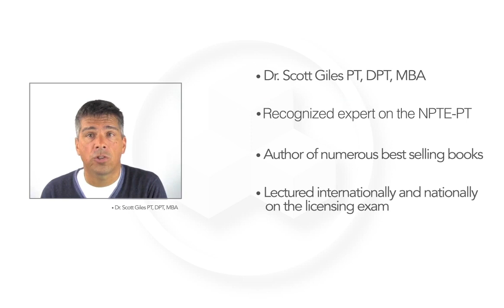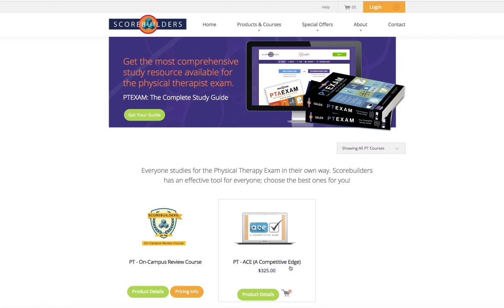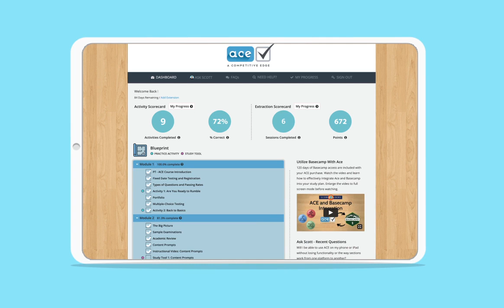Online NPTE-PT Review Course - Scorebuilders ACE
Our eLearning review course provides you with the most personal and effective method to prepare for the National Physical Therapy Examination on your own schedule. The course offers all of the same benefits as our On-Campus Review Course held annually at over 300 PT and PTA academic programs. The online course utilizes 225 streaming videos, interactive study tools, and challenging multiple-choice questions to assist students to reach their potential on this critically important examination. ACE utilizes the latest in online technology to make the review course come to life within the comfort and privacy of your home.